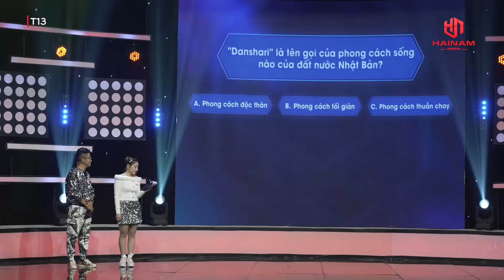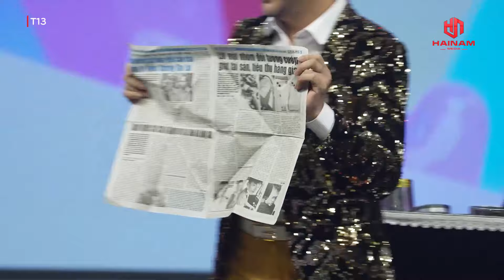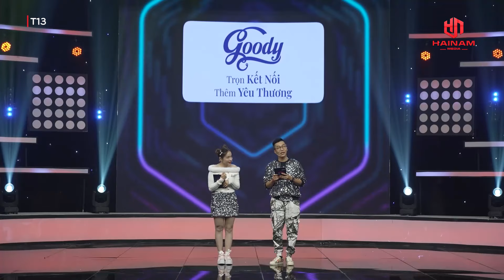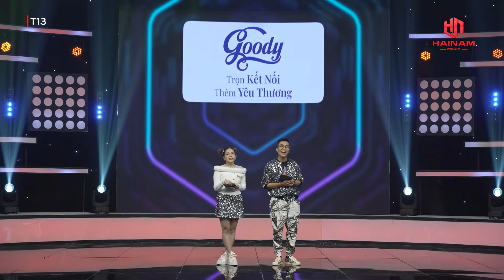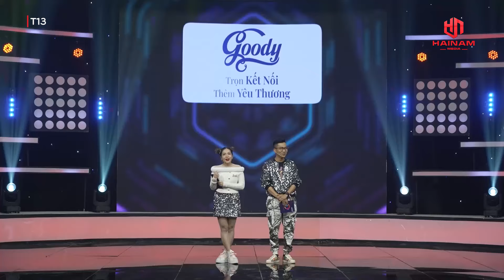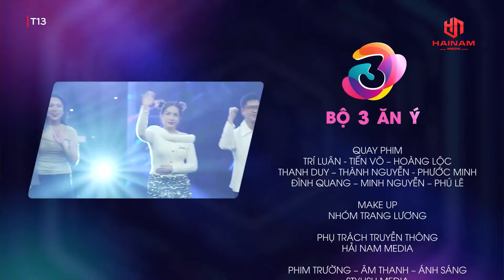BỘ 3 ĂN Ý | MÙA 2 | TẬP 16 | PHƯƠNG LAN - YEYE NHẬT HẠ - HUỲNH QUÝ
BỘ 3 ĂN Ý | MÙA 2 | TẬP 15
HaiNam Media là kênh giải tổng hợp, kênh cập nhật những bộ phim hay nhất bản lồng tiếng HD chuẩn. Bên cạnh đó, HaiNam Media còn mang đến nhiều tiếng cười cho khán giả thông qua các chương trình